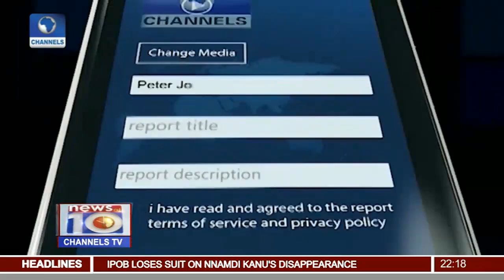COAS Buratai Visits South Africa Pt.2 |News@10| 26/01/18